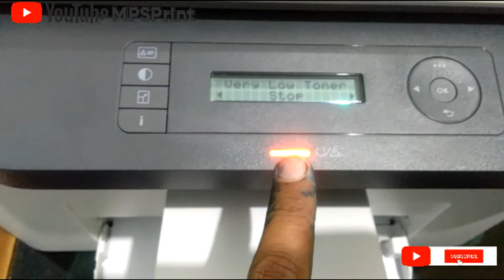RESET VERI LOW TONER HP LASERJET MFP 135a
CARA RESET VERI LOW TONER HP LASERJET MFP 135